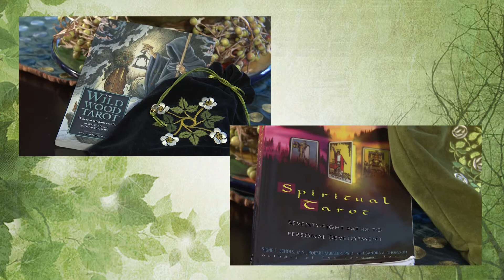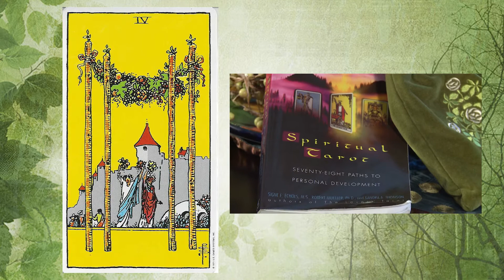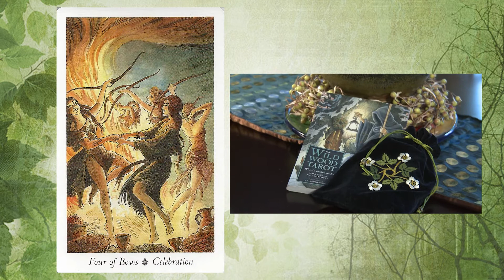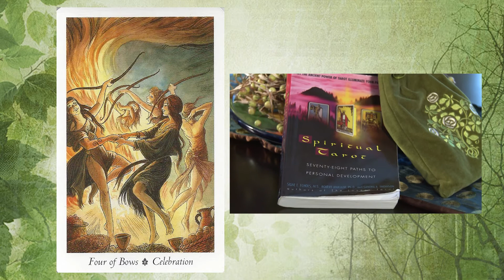March 30, 2015 Magical Monday Musing